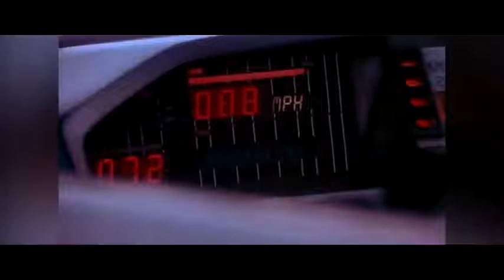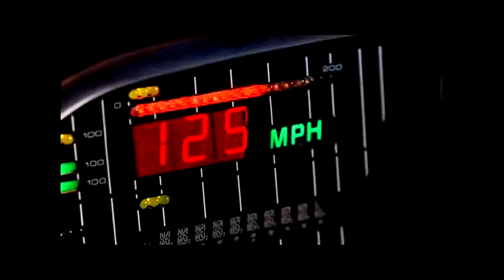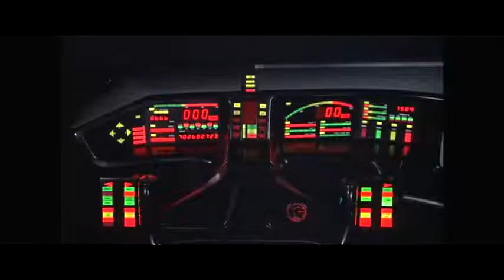KNiGHT RiDER THEME